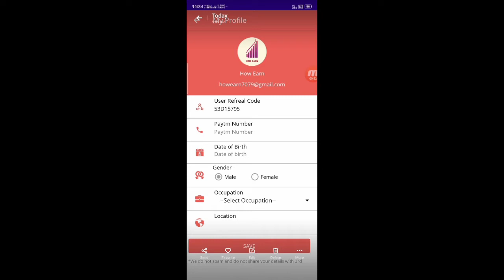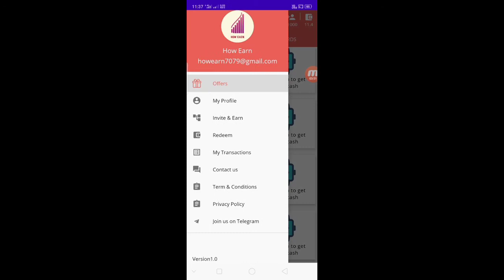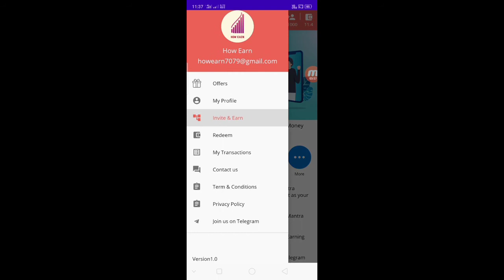New Earning App 2020 || signup bonus 10RS instand paytm cash || earningapp 2020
Download CashMantra App and Earn Paytm Cash upto Rs.1000 Instant!!